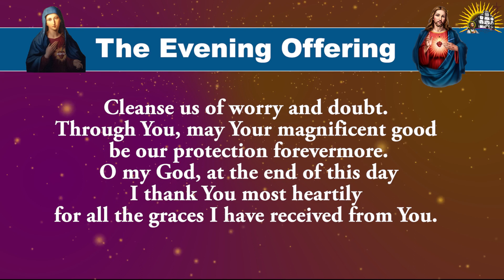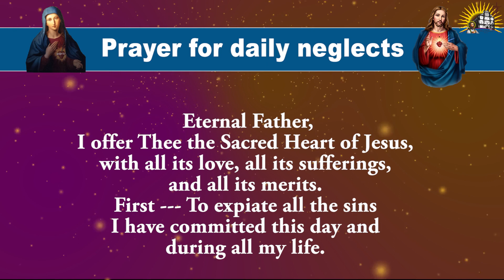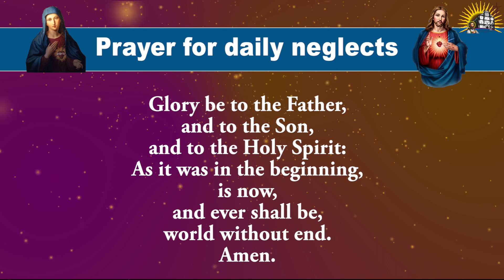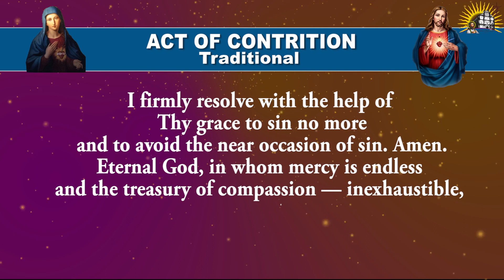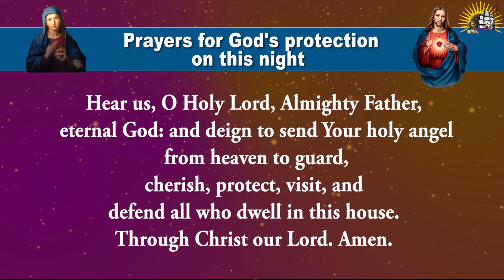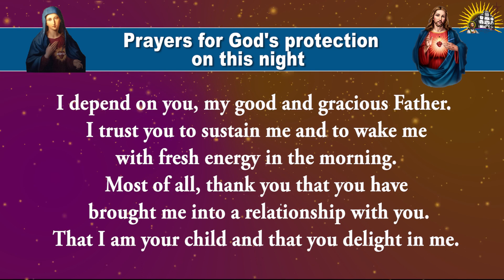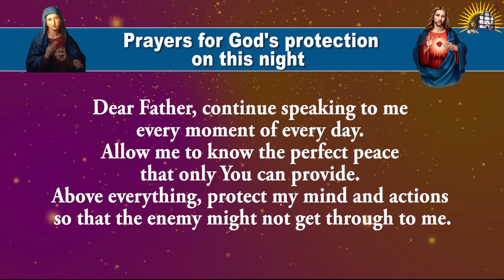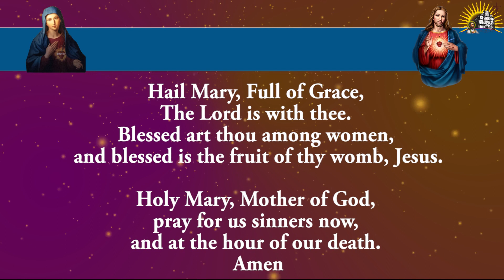Daily Evening Offering and Prayers - Saturday - 23 December 2023